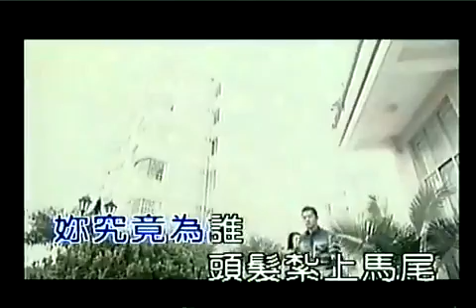范逸臣&Melody-誤會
誤會

作詞：方文山
作曲：陳志遠
演唱：范逸臣&Melody

濃咖啡　再多杯　也不會醉
只是苦　的感覺　妳不瞭解
我溫熱整夜　那當初的以為
你究竟為誰　頭髮紮上馬尾

白開水　的世界　平淡無味
我的淚　卻掛在　臉上狼狽
回想這一切　我當初的直覺
桌上的玫瑰　送你的人是誰

為何誤會　總遲了些　瞭解
　你身邊已多了誰　已經不需要我陪

為何誤會　總來不及　解決
　分開多少個季節　傷害的話還收不回

那落葉　是為了　迎接冬雪
我憔悴　是因為　妳的離別
要怎麼入睡　夢才會很完美
沒人被誤解　過去重來一回

那花開　是為了　迎接蝴蝶
我心碎　是因為痛　太直接
解釋的機會　你一直都不缺
我等的好累　你始終沒有給

原來所謂的後悔　跟痛哭沒有差別
我無法預做準備　永遠失去那種面對

而我開始在剪貼　那些錯過的情節
我們被誤解從中穿越　找不到故事的下一頁